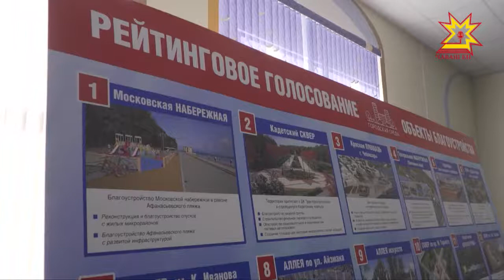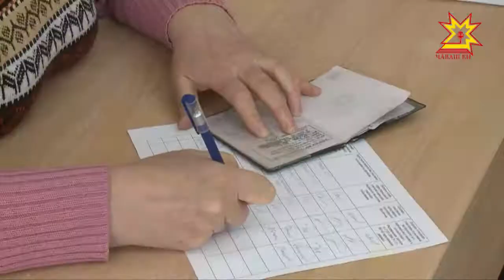В республике подвели итоги голосования по формированию комфортной городской среды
Впервые именно жители решали, какие площадки в Чебоксарах и в Новочебоксарске попали в заветный список и когда они преобразятся.